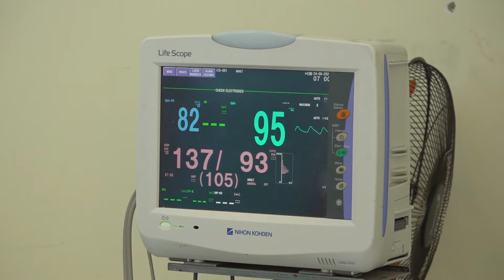Đoàn kết giáo dân, đồng lòng chống dịch